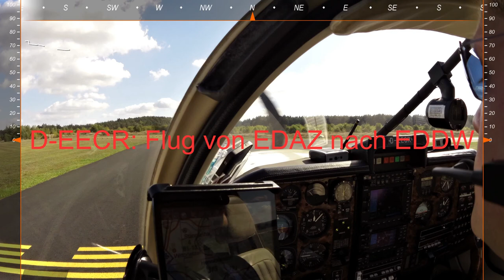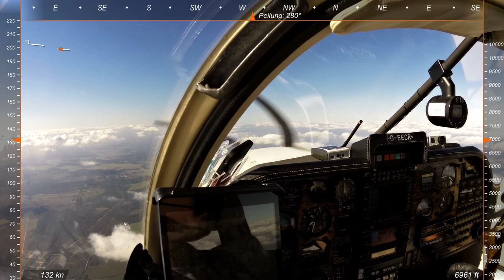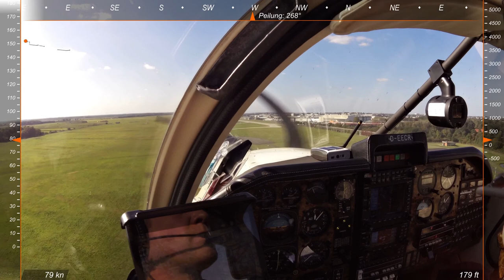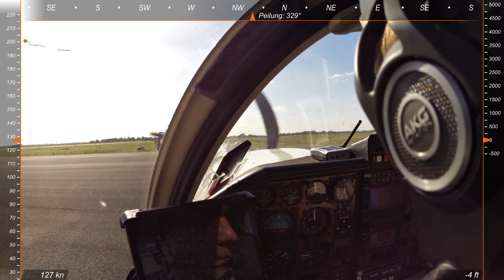D-EECR Ruschmeyer R90 - Flight from EDAZ to EDDW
Flight from Schönhagen to Bremen in 09-2014 with a Ruschmeyer R90-230 RG, beautiful weather and flight in FL65.